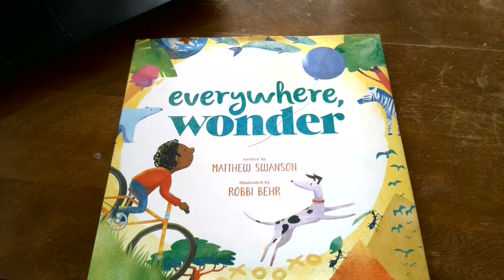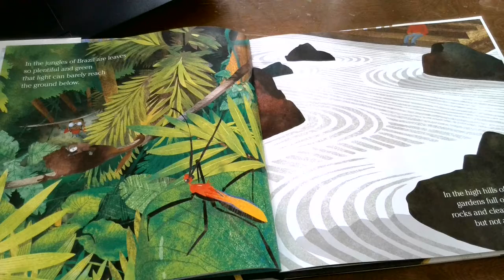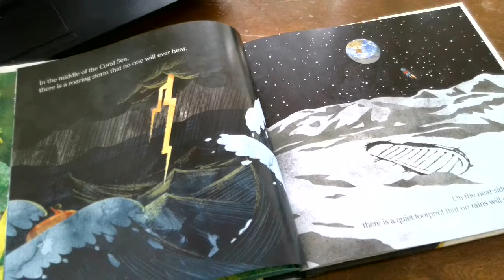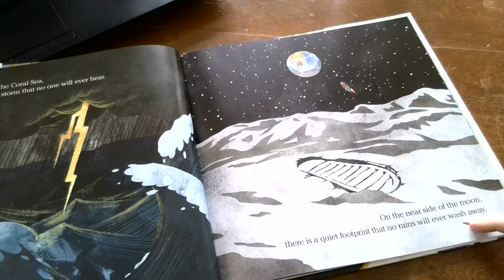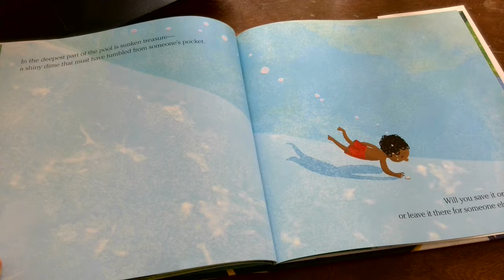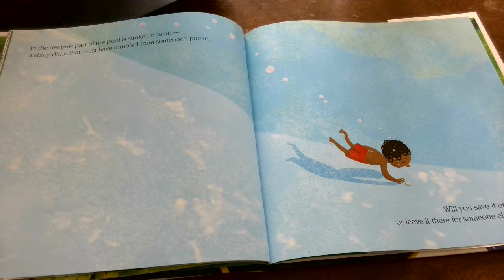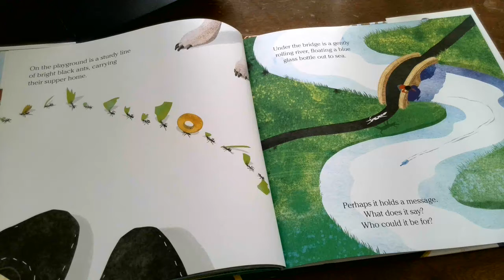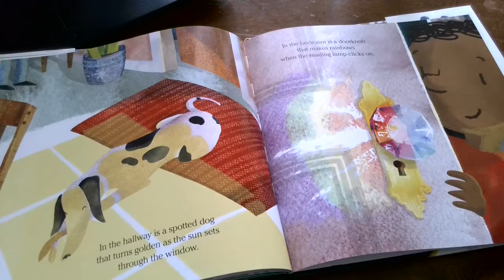Everywhere, Wonder by Matthew Swanson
You never know what you might see or where your mind might take you. So keep your eyes wide open as you go.

100 years from now, someone will tell your story. Reader, what will that story be?